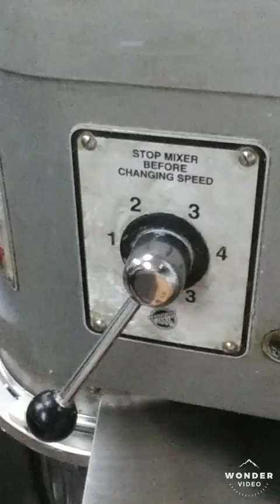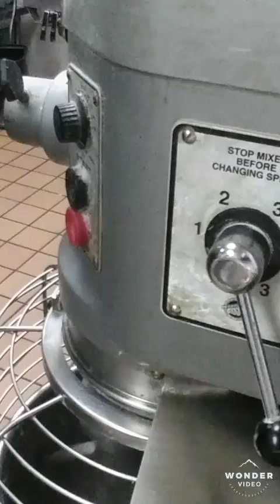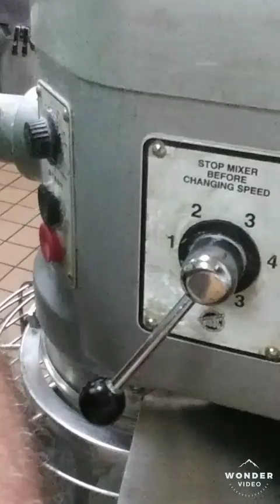Pan de muerto en capacillo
Elaboración de pan